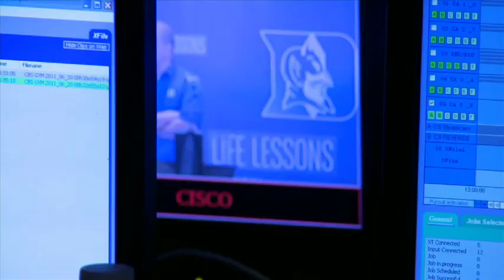ESPN Special with Coach K & Coach Paterno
Two of the greatest coaches ever met up recently to discuss coaching and leadership for an upcoming ESPN special, "Difference Makers."  The show will air June 30th on ESPN at 8 PM.